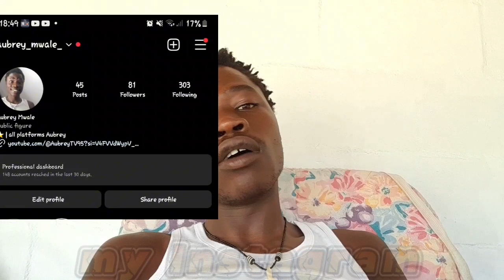Ultimate Guide: Removing Old Established Shrubs (Digging Out Well Anchored Plants)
In this comprehensive tutorial, learn the step-by-step process of removing old established shrubs, especially those stubborn, well-anchored plants. Whether you're landscaping or making way for new growth, we've got you covered with expert tips and techniques.

🌿 Topics Covered:
- Assessing the Shrubs: Understand the health, size, and root system of your shrubs before tackling the removal process.
- Essential Tools: Discover the must-have tools for efficiently and safely removing well-established shrubs.
- Digging Techniques: Learn effective digging strategies to loosen and extract the roots without causing damage to surrounding plants.
- Root Pruning: Find out how to prune roots strategically to make the removal process smoother.
- Proper Disposal: Explore eco-friendly ways to dispose of removed shrubs and green waste.

🚀 Why Watch?
Whether you're a seasoned gardener or a landscaping enthusiast, mastering the art of removing old shrubs is a valuable skill. Save time, energy, and frustration with our expert guidance.

Have questions or your own experiences to share? Drop them in the comments below.